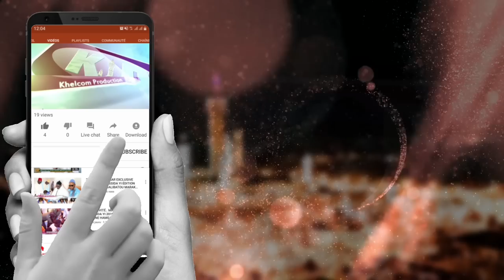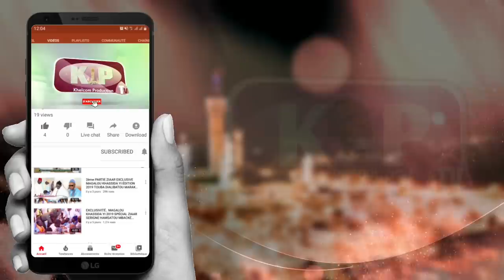incroyable! S Bass Gaye Lim Wakh Si Serigne Fallou Mbacké Ak Serigne Touba Aka Yéme...